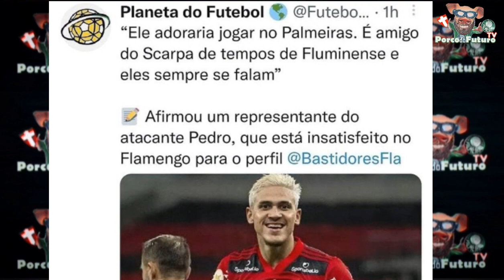PEDRO NO PALMEIRAS? | LEILA SOBRE MATTOS E FELIPE MELO | RENOVAÇÃO COM A CREFISA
⚽FOOTBALLTEAM⚽
Mais do que um gerenciador de futebol - o FootballTeam é um lugar onde você pode fazer parte de um time composto por jogadores reais como você!

🐷 👉 NOS SIGA NAS OUTRAS REDES: FACEBOOK | INSTAGRAM | TWITTER